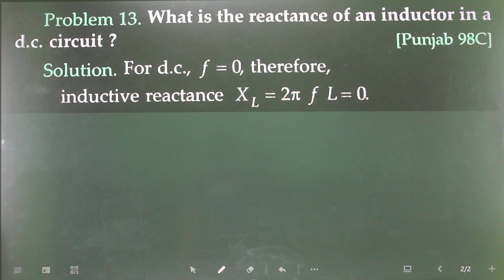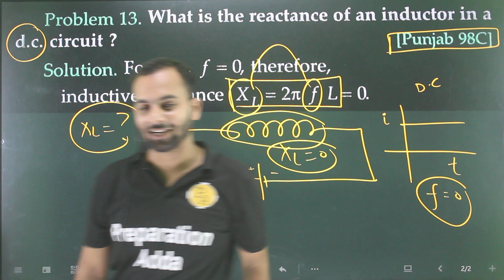Problem-13 shorts of AC: what is the reactance of an inductor in a dc circuit ?